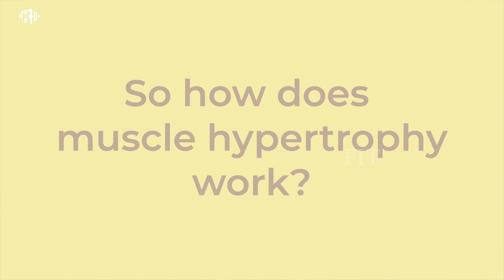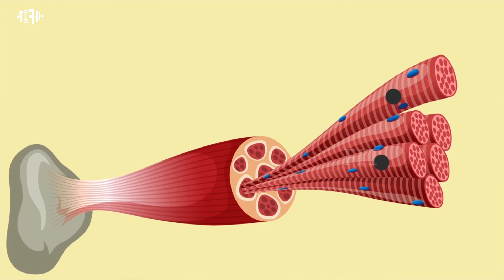Benefits Of PROTEIN POWDER | Safe ah இல்லையா ? | Whey | Fitness In Tamil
1.how proteins works in our body
2.Benefits
3.Side Effects
4.Recommendation amount

For Body Transformation Dm our Instagram page